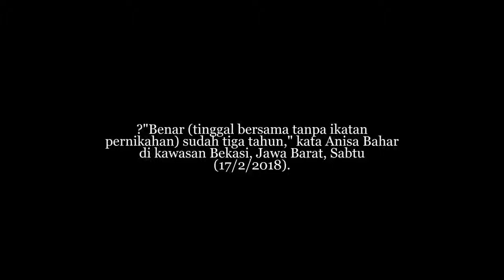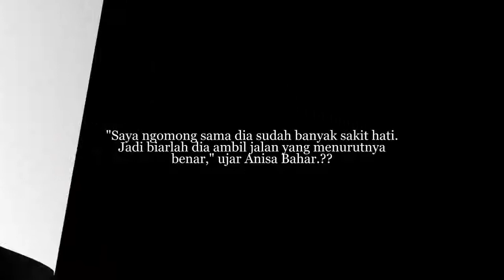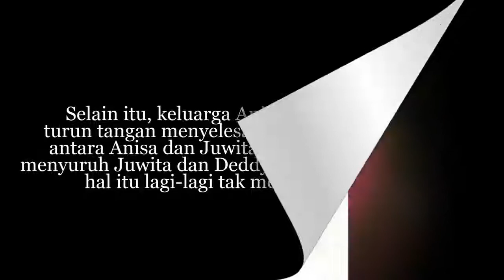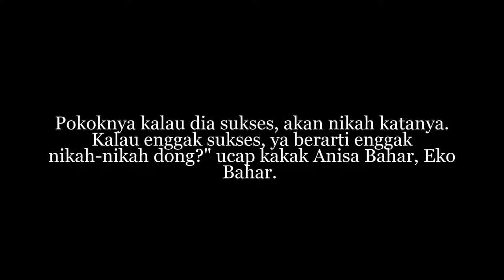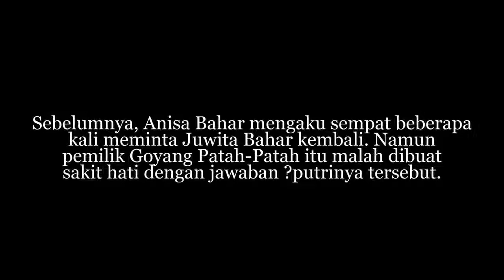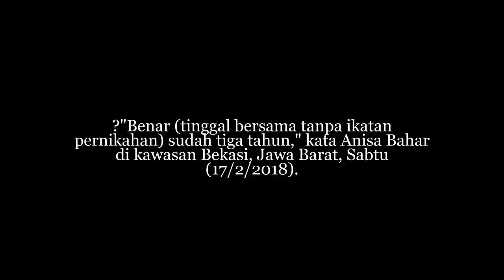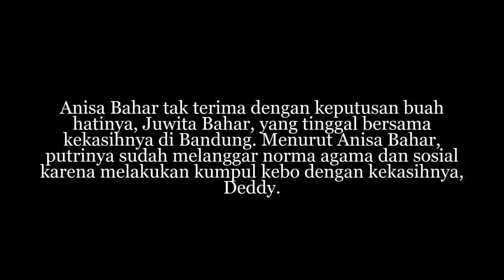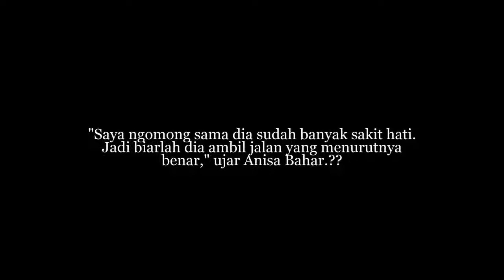‎Heboh! Anisa Bahar Sebut Juwita Bahar Sudah 3 Tahun Kumpul k3b0 Dengan Pacar